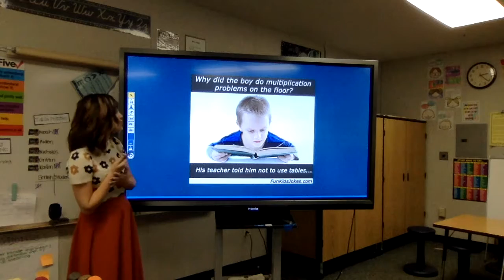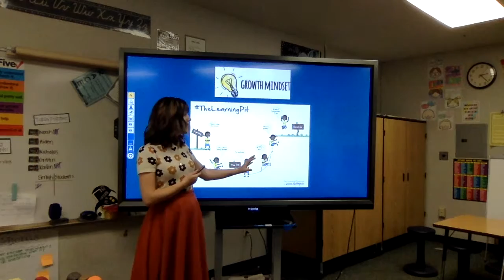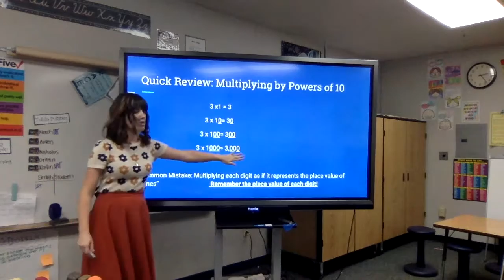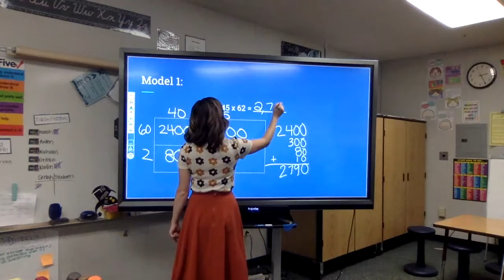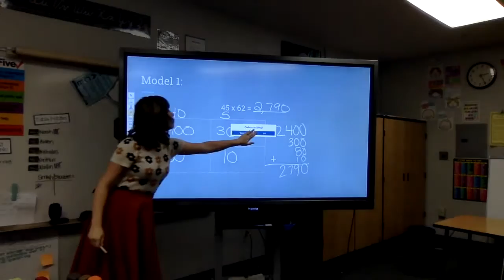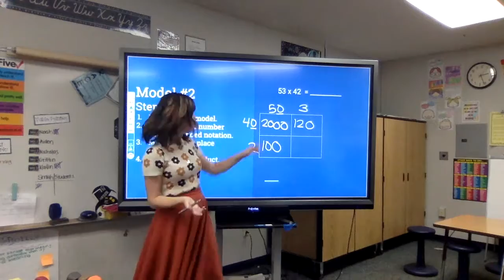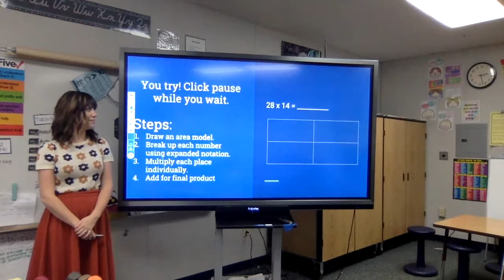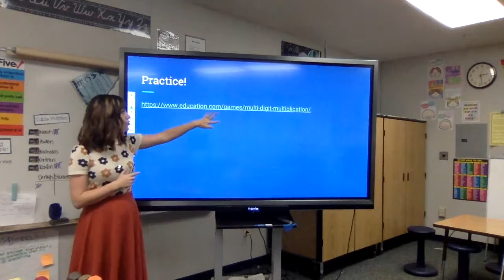Multi Digit Multiplication 2 by 2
Using area model is a great strategy to solve multi-digit multiplication problems!